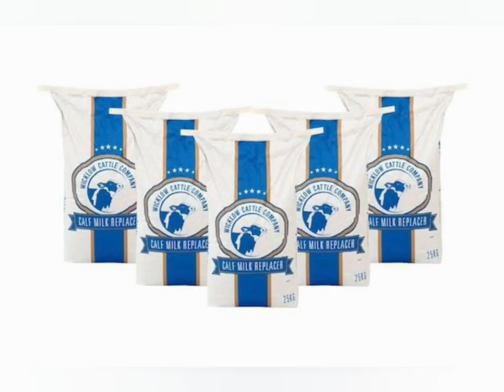A promo video Wicklow calf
A promo video of Livestock we supplied to Farmers so far this year 2020

We strive to be the best in the business at what we do

Buying Livestock
Selecting Livestock
Delivering Livestock

Without farmers we wouldn't be able to do what we do best

Wicklow calf Company